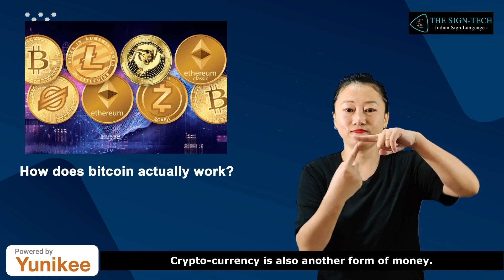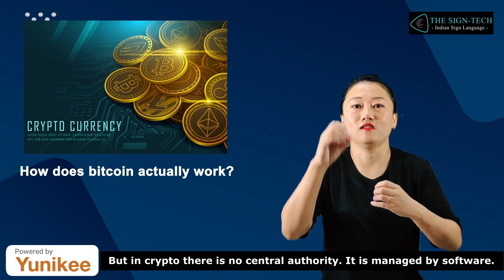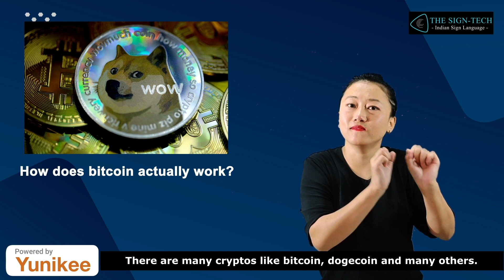How does bitcoin actually work?